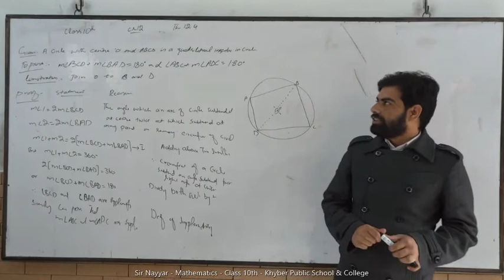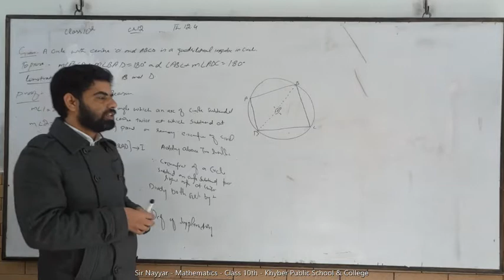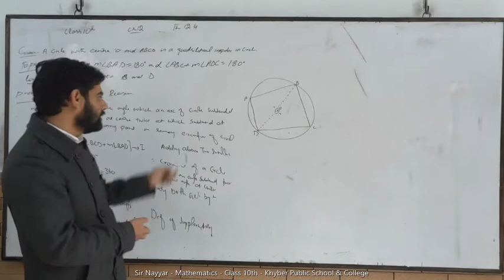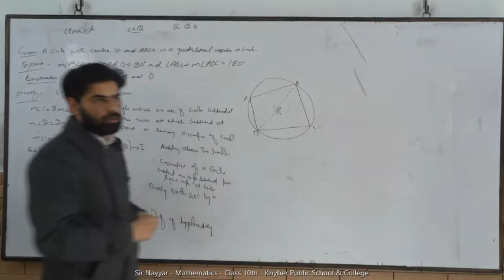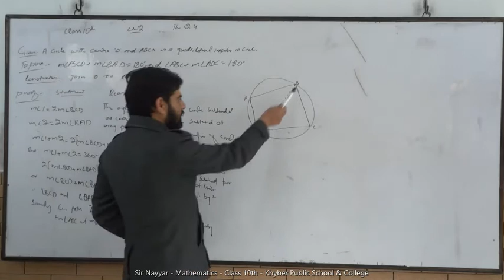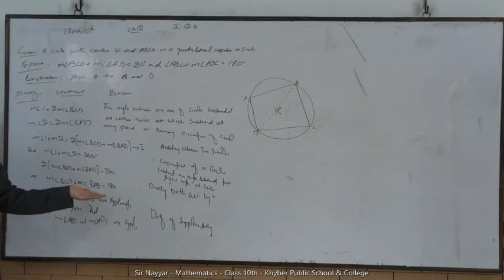Maths | Lecture 53 | Class 10th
Sir. Nayyar Ahmed |